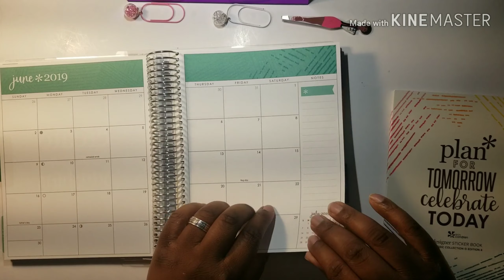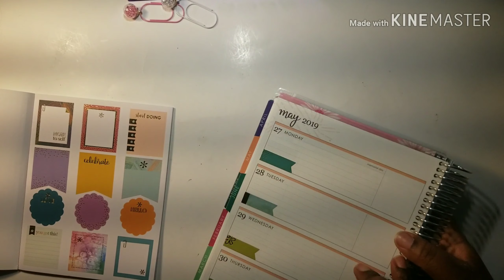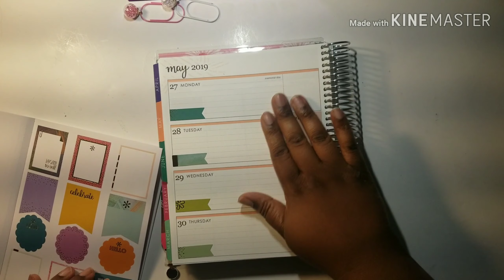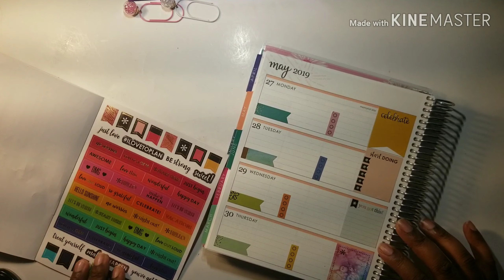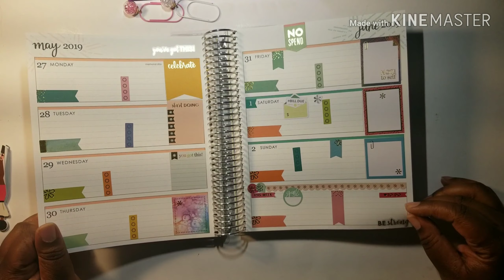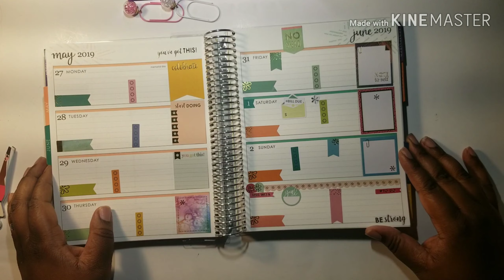Erin Condren plan with me! 👀 Family Edition ❤❤❤ 5/27-6-2